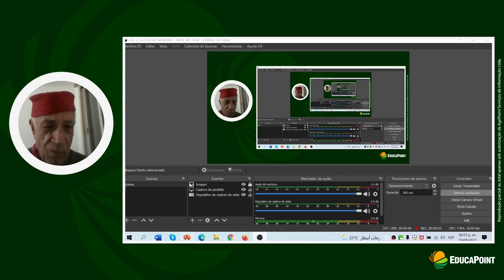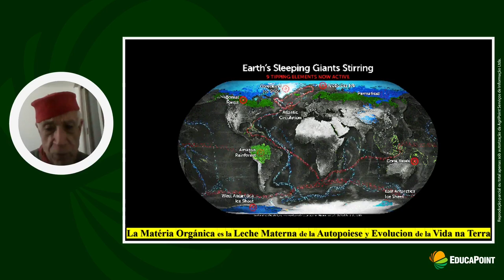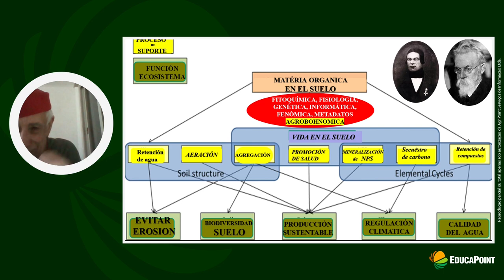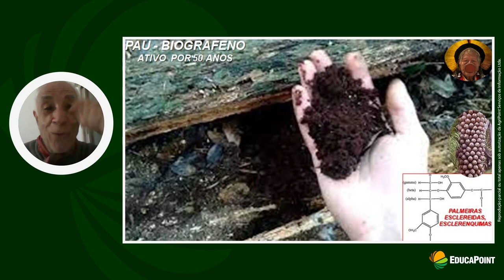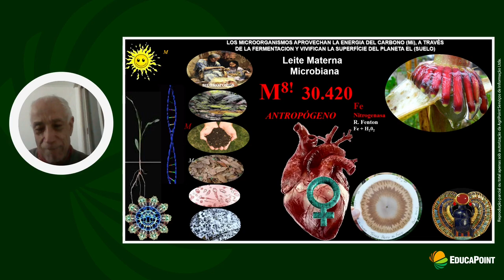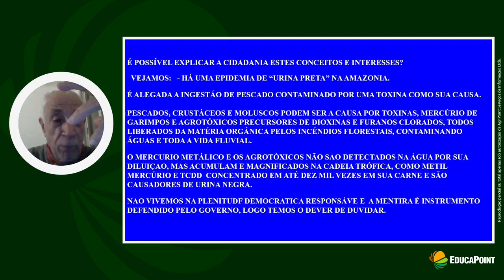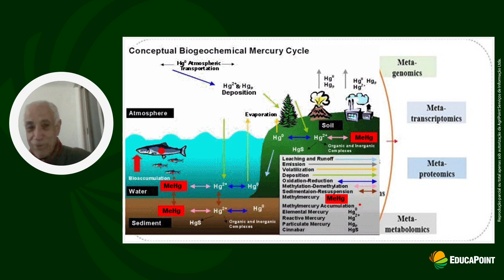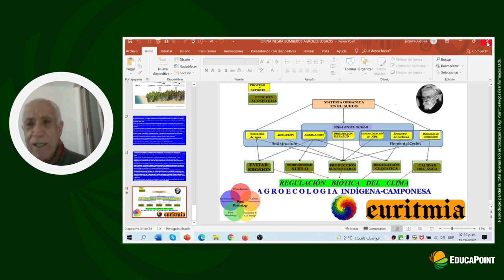ORINA NEGRA | EPIDEMIA | SEBASTIAO PINHEIRO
¡Porque el conocimiento empodera!